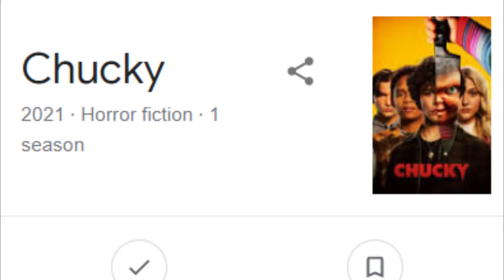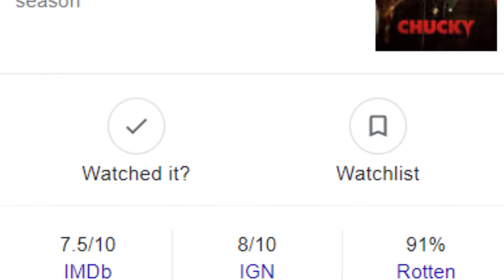Chucky Season 2: Two Legacy Characters The Show Should Finally Bring Back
Season 2 should see the return of two original Child's Play characters. Who are they? You're in the right place.

Don’t waste your time searching for fake news and release date, join your favourite channel and stay updated with the world of films and programs.